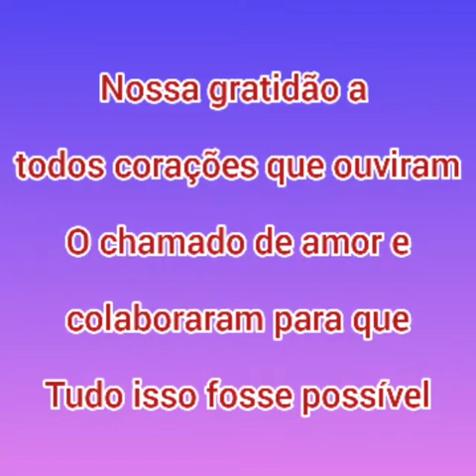Grupo Social CE Chico Xavier Bauru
Mês de Maio/2021
Entrega de mantimentos e cobertores para as famílias cadastradas.
Nossos agradecimentos a todos que colaboraram conosco.